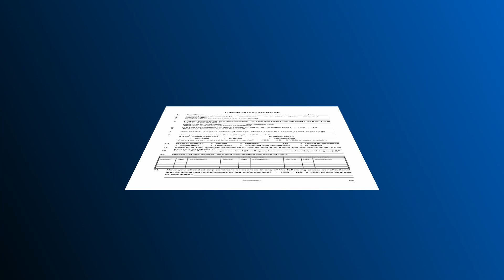NACDL - Voir Dire Trial Guide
NACDL's Voir Dire in Criminal Cases Manual is the most comprehensive resource for voir dire available in print. It includes basic and advanced strategies for experienced practitioners, as well as case-specific resources, sample questions, sample charts, and more!

Transform and improve your voir dire today by ordering